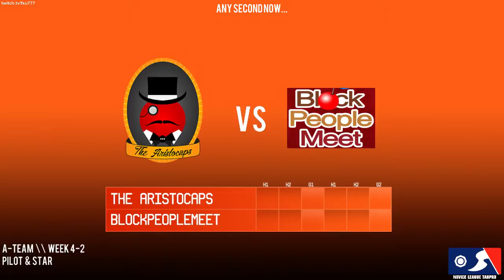NLTP S5.5 - WEEK 4.5 - The Aristocaps vs blockpeoplemeet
A-TEAM